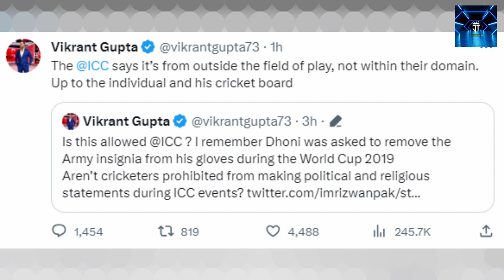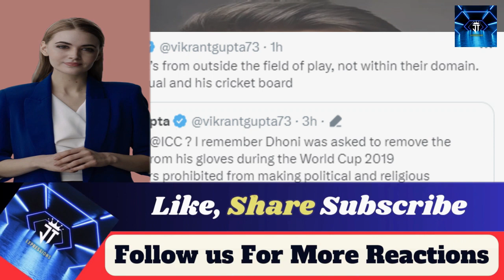😍Indian Media Crying After Muhammad Rizwan Come in Support of Gaza | ICC Reply on Rizwan😍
"Welcome to JT Expressions – Your Ultimate Cricket Destination! 🏏🌟 Join us for a fresh take on Pakistan cricket updates and captivating Indian media reactions. Don't miss out on the cricket buzz!